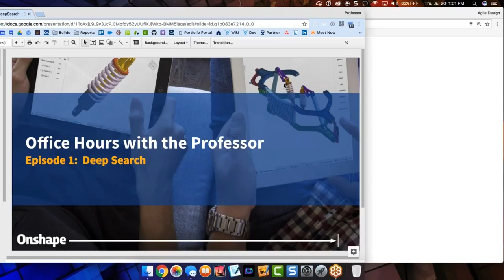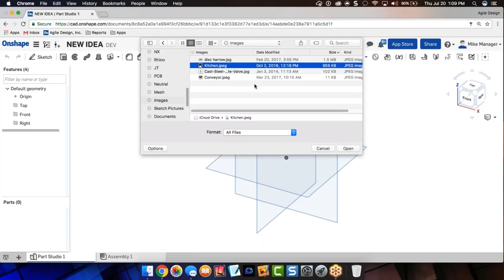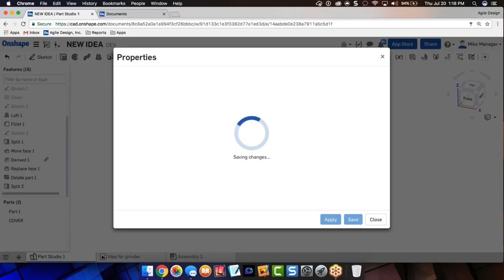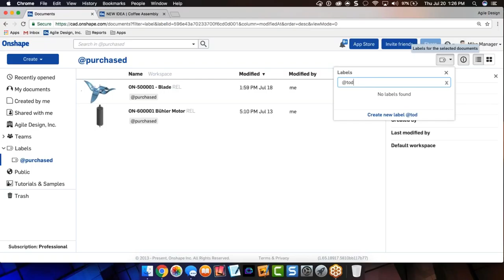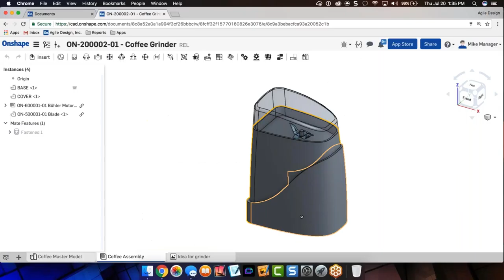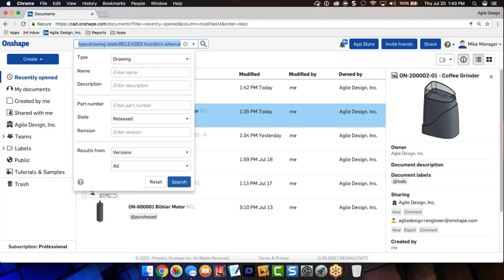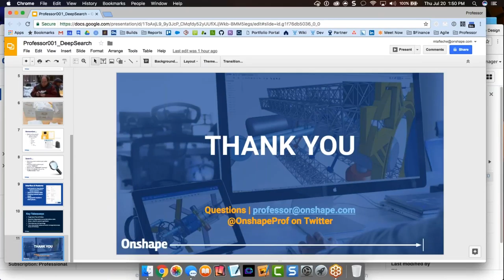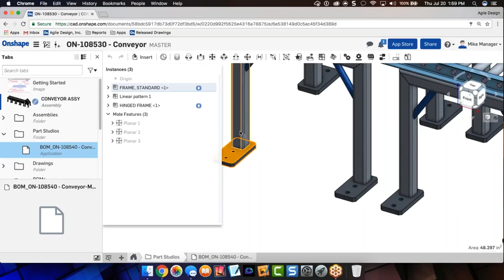Office Hours with the Professor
The webinar recording will provide insight into the best business processes using Onshape. This recording includes a live demonstration and discussion on topics related to engineering and design.